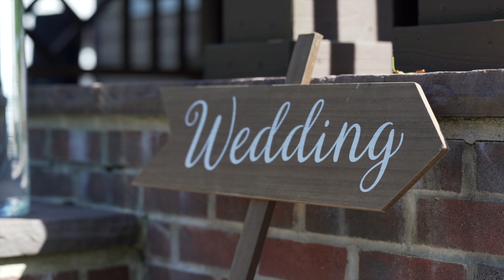Diana and Tyler Wedding Highlight Film